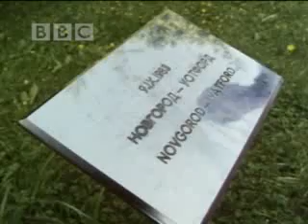Michael Palin's travels in Russia - BBC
Michael gets himself involved in the Russian Film industry when he stumbles across a film set. Exciting Free video clip from the BBC - Michael Palins Pole to Pole adventure.